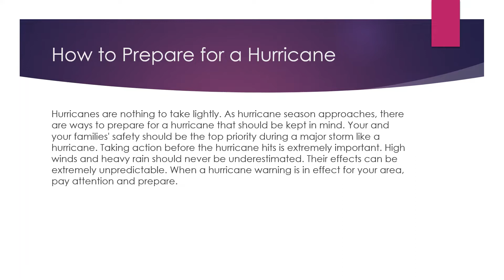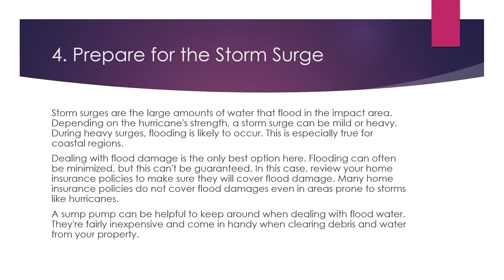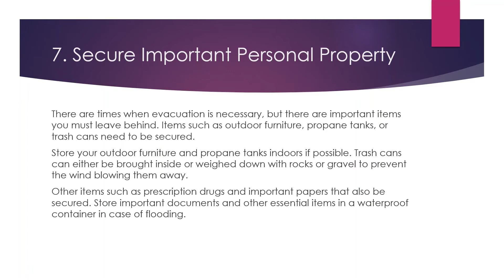How to Prepare for a Hurricane: Hurricane Preparedness Checklist | Discount Dumpster Rental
Learn how to prepare for a hurricane with our hurricane preparedness checklist.